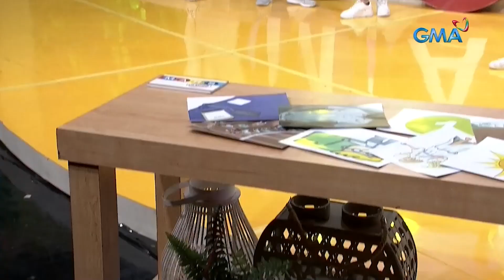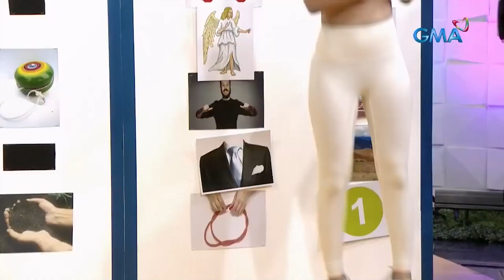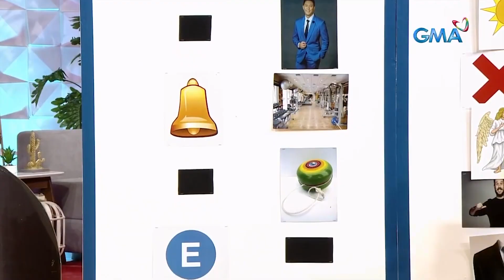Beauty Queens, nasubukan ang pagka-witty sa larong ‘Picture-nary!’ | Mars Pa More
Papatunayan nina Emmanuelle Vera, Billie Hakenson, at Giana Llanes na sila ay beauty and brain queens! Alamin natin kung makakabuo nga ba sila ng salita gamit ang mga larawan.